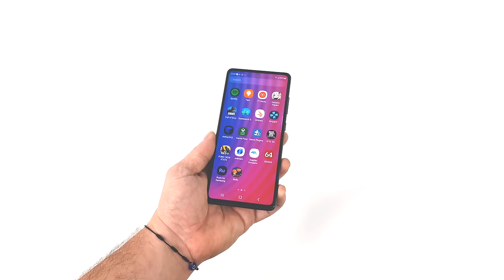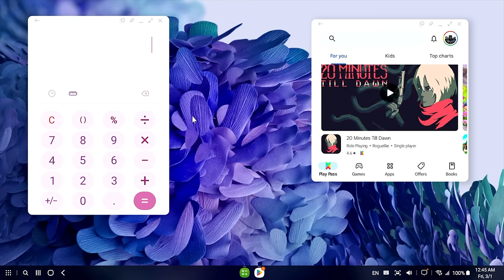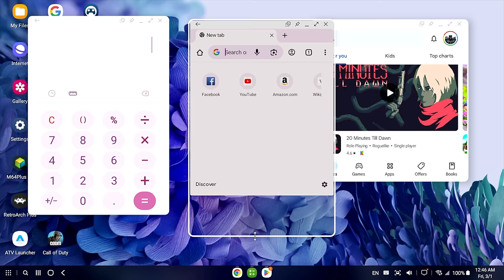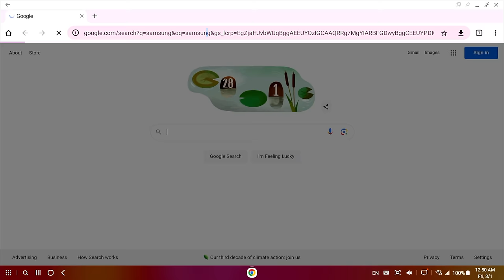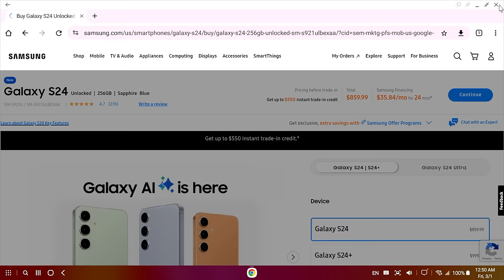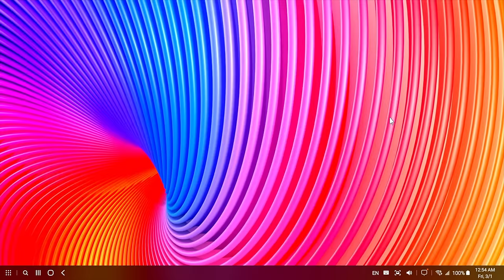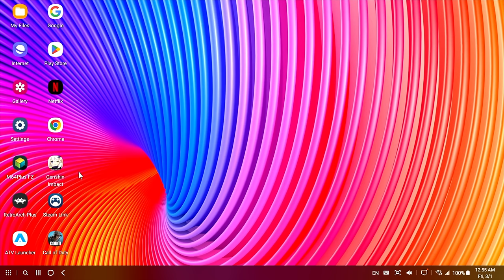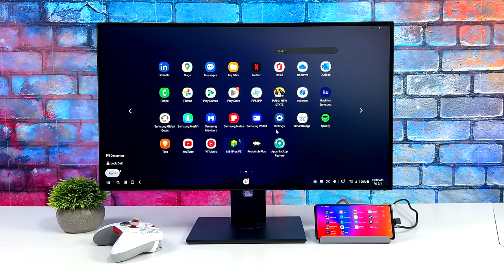Turn Your OLD Samsung Galaxy Into A Desktop PC, Game/EMU Console! S8,S9,S10,S20,S21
In this video I show you how to reporspoe your old Android phone and Turn it into a Desktop PC a Game Console or Emulation Machine!
This works with the Samsung DEX Enabled devices like tHe Galaxy S8, Galaxy S9, Galaxy S10, Galaxy S20,Galaxy S21, Galaxy S22, Galaxy S23 and newer! This is a great option for recycling your old galaxy Device. I went wit The Galaxy S20 FE and it has enough Power for Android Games and Emulation.

USB C To Hdmi Hub with 90 Degrees USB C
More USB C to HDMI Adapters
USB C To HDMI Dock
Refurbished Galaxy S Devices

ETAPRIME
12400 Wake Union Church Rd PMB 239